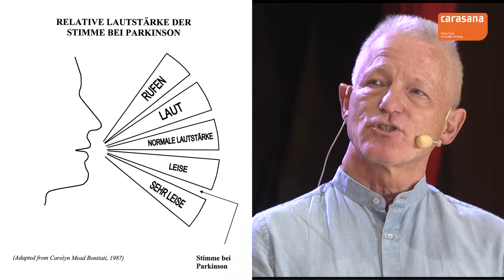Livestreaming mit carasana: Einblicke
Eine kurze Übersicht: Unsere Settings, unsere Bilder, unser Stream.
Fragen Sie uns:

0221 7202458